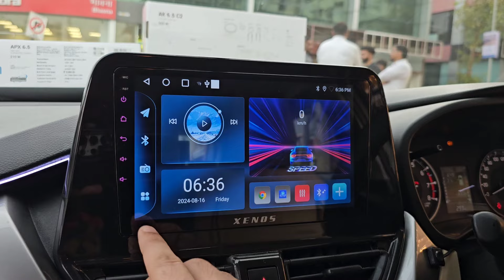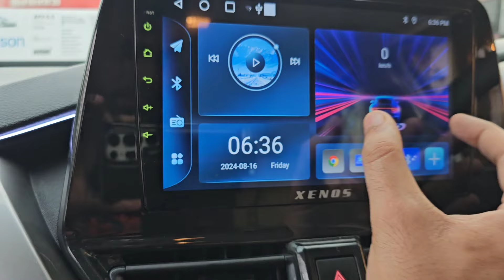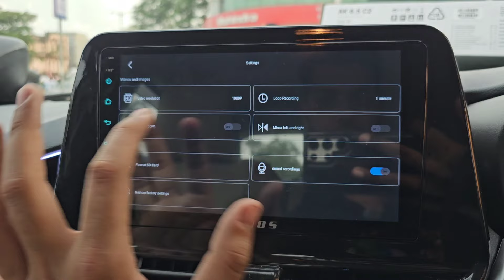TOYOTA TAISOR E UPGRADED TO TOP MODEL WITH DRLS,TAILBAR,ORVM,STEERING, ARMREST IN "8000" OFFER..!!